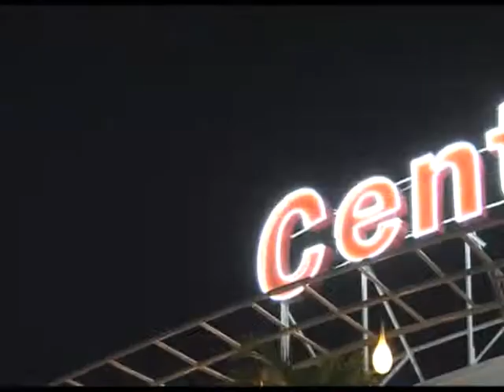Centre Mall_30s Final.avi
Centre Mall. Trung Tam thuong mai va Sieu thi Satramart, C6/27 duong Pham Hung Binh Chanh Ho Chi Minh